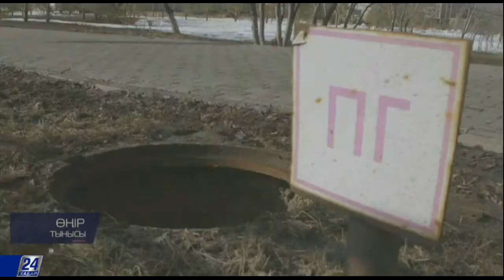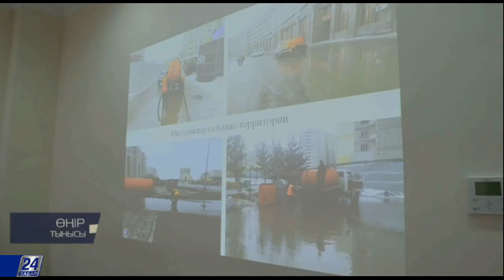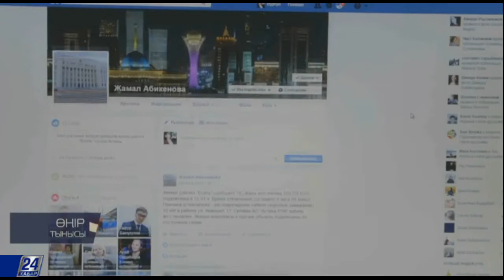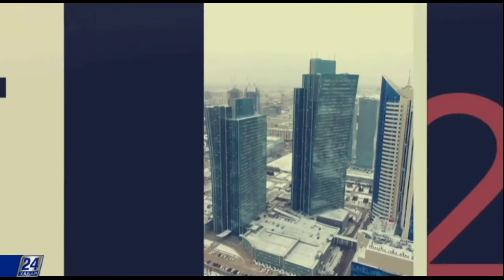Өңір тынысы. Астана қаласы Есіл ауданының әкімі